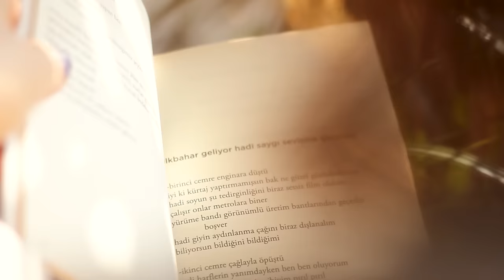Çağrı Çığ Sığırcı - Mükemmel Bir Kahvaltı (Official Video)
ÇağrıÇığSığırcı ’nın “Mükemmel Bir Kahvaltı” albümü tüm dijital platformlarda yayında!

MÜKEMMEL BİR KAHVALTI - 2019 MEYPOM

Düzenleme: Vehbi Can Uyaroğlu

Şarkı Sözleri:
Kirli de olsa şehirler
Darmadağın olsa zihinler
Tazedir her gün mis kokar
Sabahlar ah sabahlar

Şimdi mükemmel bir
Kahvaltı hazırlıyorsun
Huzurun diğer adı                                                                                                                                                                              Günün en güzel ânı
                                                                                                                                                                                                                                                      Domatesleri dilimlerken şarkı söyle onlara
Zeytinyağına güzel bir şiir oku göz kararı dört mısra                                                                                    Kekiğin üstündeki kokudan öp
Ben mutlu mutlu boynundan öperken

Gözlerinden akan iyilik
Değiştirecek dünyayı                                                                                                                                                    Hiçbir şeye inanmasam da
İnanıyorum ben hep sana
Üç beş zeytin biraz peynir                                                                                                                                                                      Çay reçel biraz süt                                                                                                                                          Mutluluktan kızarmış
Birkaç dilim ekmek
Zeytinyağına güzel bir şiir oku göz kararı dört mısra
Kekiğin üstündeki kokudan öp